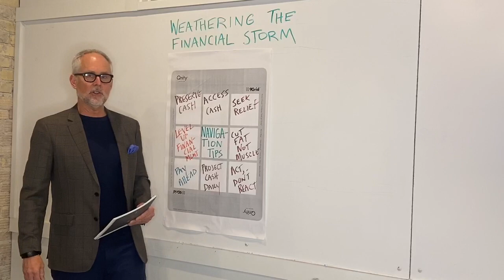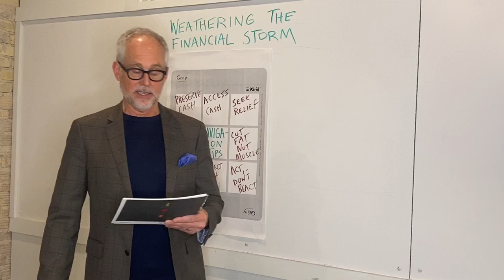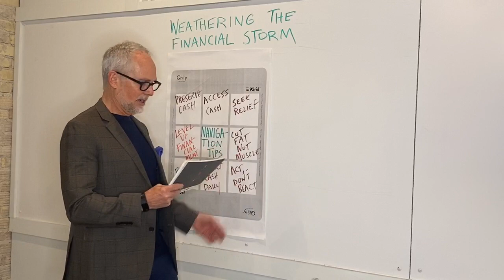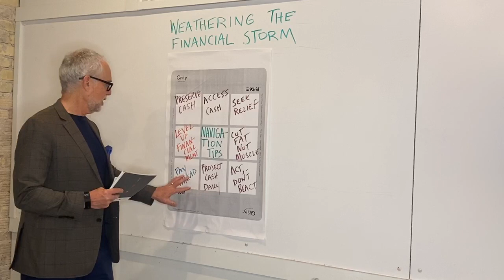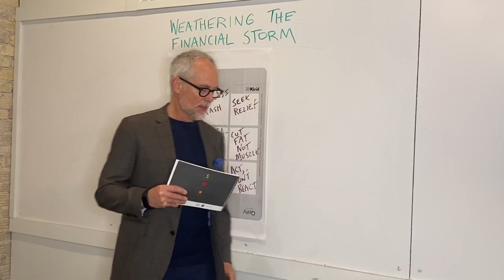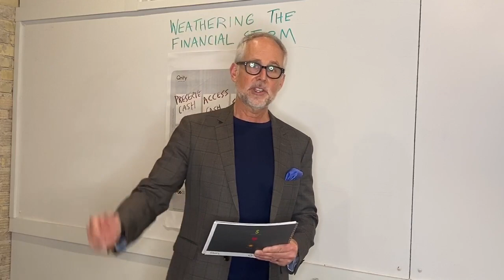How to Navigate Your Small Business Finances - 8 tips with Qnity 9Grid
8 tips for managing your small business finances during this time of uncertainty.  Tom utilizes Qnity's award winning 9Grid tool. A 9Grid is a versatile visual thinking tool used to solve problems, organize your thoughts or create something brilliant.

and Tom Kuhn, CEO and Founder of Qnity, Inc.